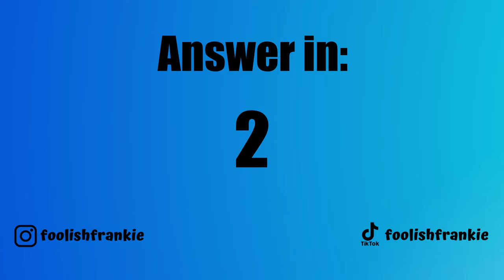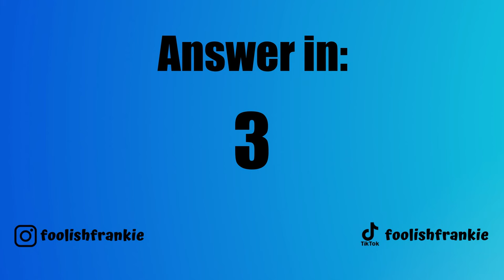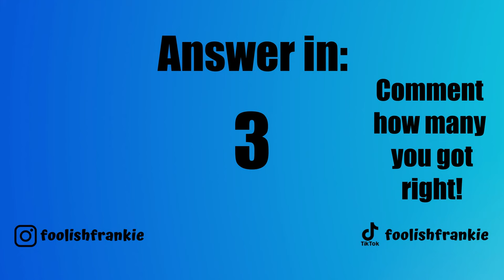Name that commercial jingle challenge! (Part 4)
As promised, here is the updated version of my name that commercial jingle series! I found 14 more that I hadn't covered in my previous parts so I decided to make a new part 4! This video took me a long time to make so let know what you think:)

Timestamps:
Grubhub 0:01
Menards 0:12
Huggies 0:22
Kit Kat 0:28
Bandaid 0:44
Home Depot 0:57
Hot Pockets 1:16
Mr. Clean 1:23
Green Giant 1:50
1800 Contacts 2:14
Celino and Barnes 2:21
USAA 2:38
Speedway 2:46
Success Vision Express 2:57

Tenor Mouthpiece

👕 Saxophone t-shirt

🎤My Mic

🎶My Audio Interface

Ignore: speedway jingle, grubhub jingle, menards jingle, huggies jingle, kitkat jingle, bandaid jingle, home depot song cover, home depot guitar cover, hot pocket jingle, mr clean jingle, green giant jingle, 1800 contacts jingle, celino and barnes jingle, usaa jingle, speedway jingle, success vision express jingle, name that commercial jingle challenge, guess the commercial jingle, commercial jingle cover, commercial jingle music, name the commercial, guess the commercial challenge, commercial music cover, foolishfrankie jingle, commercial jingle foolishfrankie, foolishfrankie challenge,